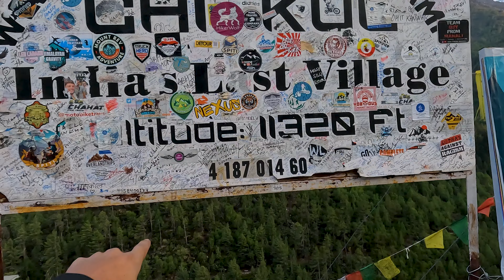Chitkul | India's Last Village | Sangla Valley | Baspa River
Discover Chitkul: The Last Village of India in the Himalayas

Join us on an enchanting journey to Chitkul, the last inhabited village on the Indo-Tibetan border, nestled in the picturesque Kinnaur district of Himachal Pradesh.

Scenic Beauty: Marvel at the breathtaking landscapes, lush green valleys, and snow-capped peaks of the majestic Himalayas.
Cultural Insights: Experience the unique culture and traditions of the local Kinnauri people.
Adventure Trails: Explore the adventurous trekking paths and enjoy the pristine environment untouched by modern civilization.
Historical Significance: Learn about the strategic importance of Chitkul and its role in Indo-Tibetan relations.

Visiting the serene Baspa River
Exploring the ancient Chitkul Mata Temple
Tasting delicious local cuisine

Chitkul offers a perfect escape from the hustle and bustle of city life. Its serene environment, combined with the warmth of its residents, makes it a must-visit destination for nature lovers, adventure enthusiasts, and cultural explorers alike.

Best Time to Visit:
The ideal time to visit Chitkul is from May to October when the weather is pleasant, and the paths are accessible.